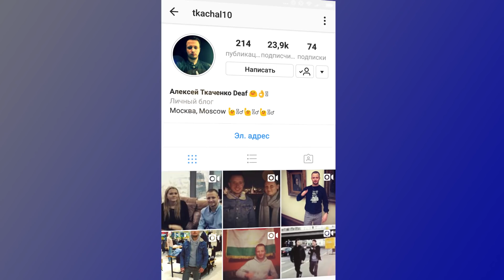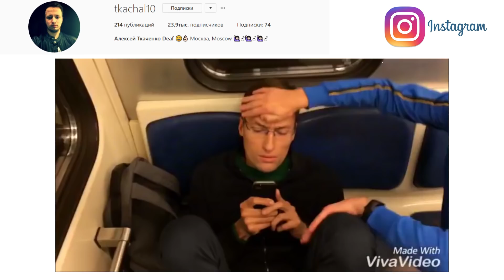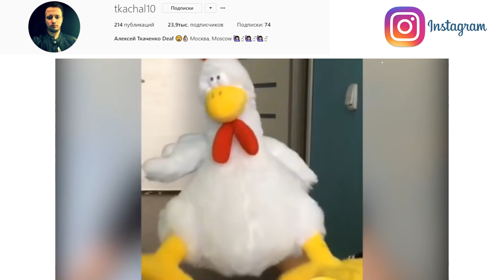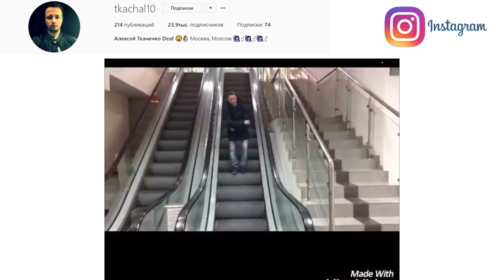Интервью с Алексеем Ткаченко (tkachal10 в Инстаграме). С субтитрами